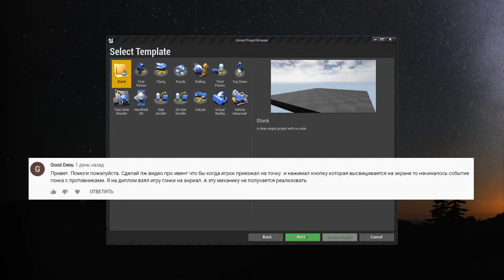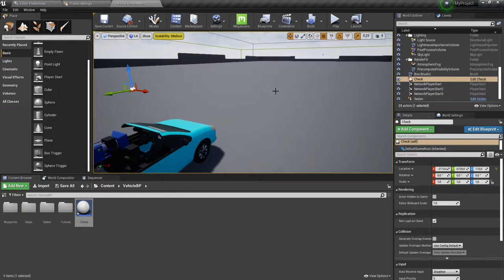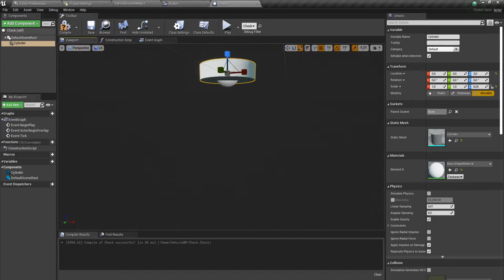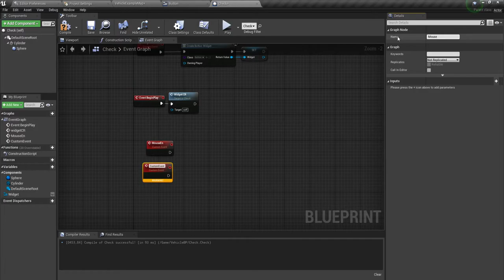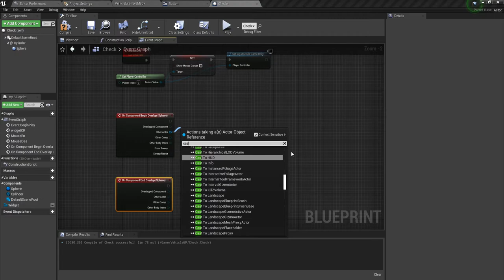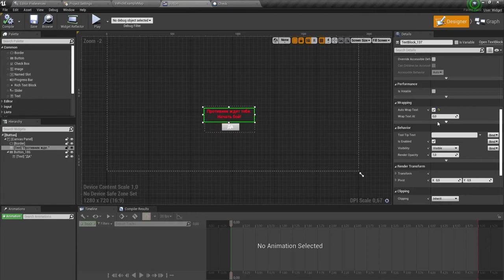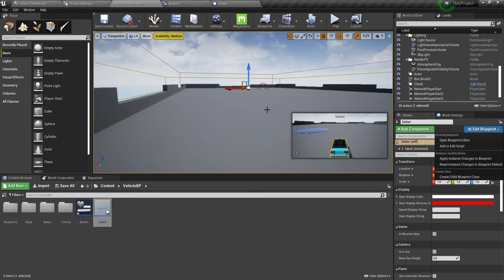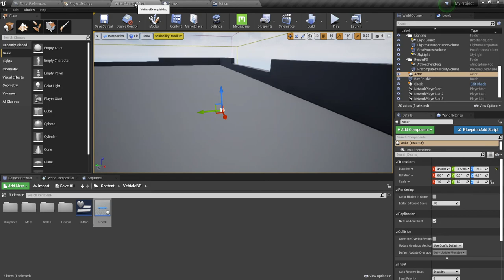UE 4 - HelpMe / Создание точки действии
Самая ужасная помощь от меня для дипломного проекта